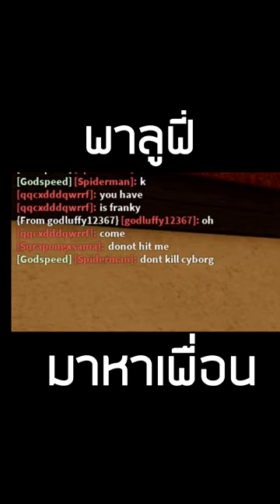พาลูฟี่มาหาเพื่อน